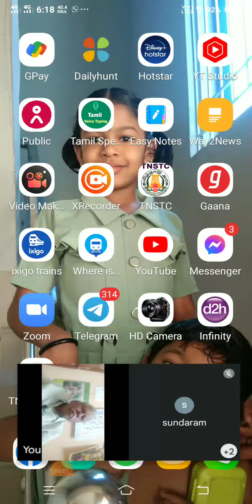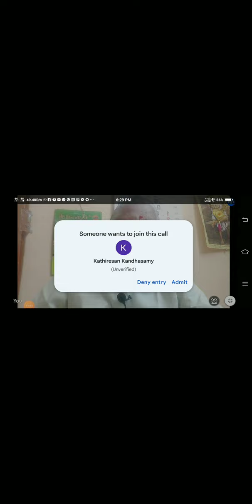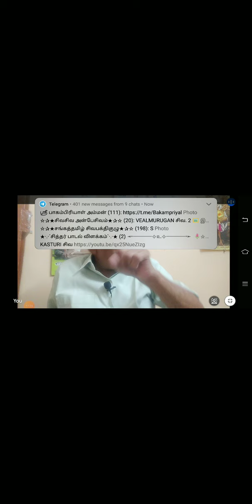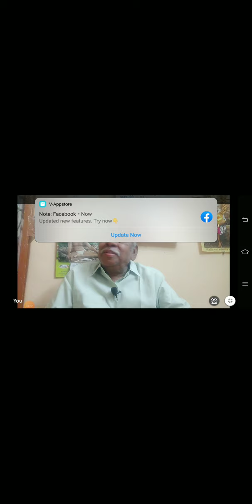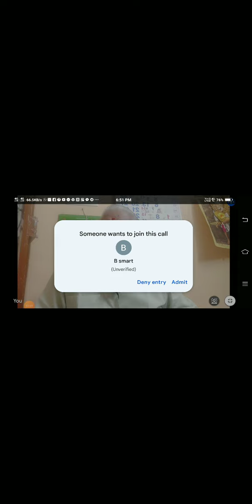வான்காந்தமும் ஜீவகாந்தமும்.!!!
உயிர்வளத்திற்கானகாணியும்,!
பிரபஞ்ஜஇயக்குசக்தியும்!!